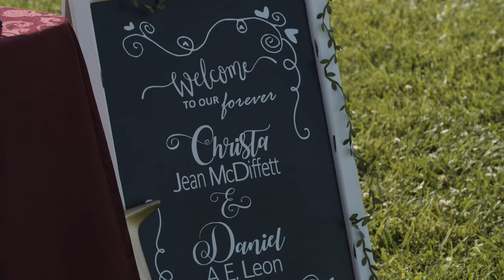Christa and Daniel Wedding Ceremony